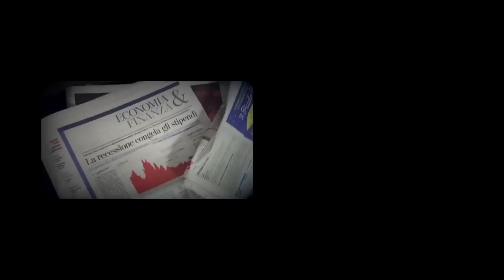Dream is Destiny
Cortometraggio di Lorenzo Bombara ed Edmondo Annoni.
Con Igor Suozzo e Francesca Romano